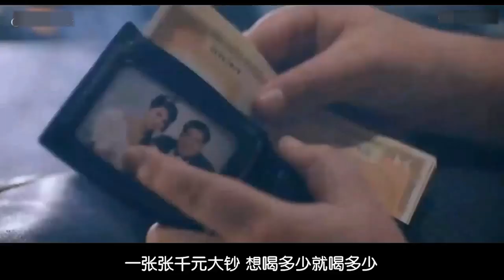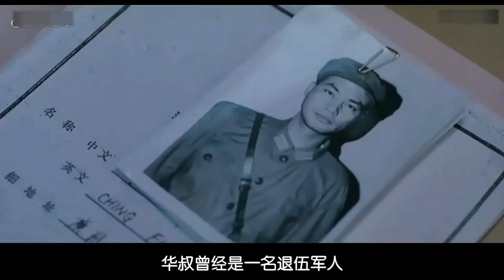一部极致变态残暴的香港B级片，老婆当着自己面偷人，称老公不行